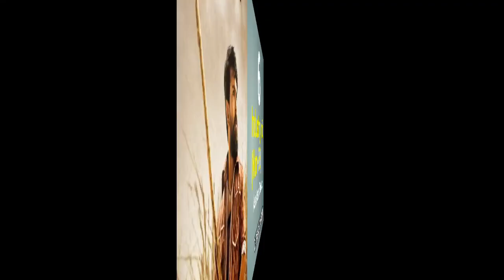Buchi Babu hits and flops all telugu movies list - Buchi Babu all movies list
Buchi Babu hits and flops movies list